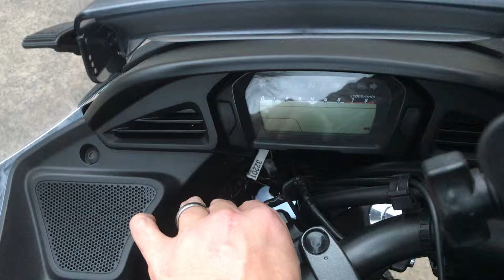March 15, 2019